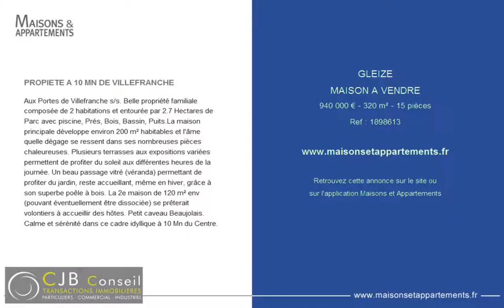GLEIZE - MAISON A VENDRE - 940 000 € - 320 m² - 15 pièces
Référence : 1898613

PROPIETE A 10 MN DE VILLEFRANCHE
Aux Portes de Villefranche s/s. Belle propriété familiale composée de 2 habitations et entourée par 2.7 Hectares de Parc avec piscine, Prés, Bois, Bassin, Puits.La maison principale développe environ 200 m² habitables et l'âme quelle dégage se ressent dans ses nombreuses pièces chaleureuses. Plusieurs terrasses aux expositions variées permettent de profiter du soleil aux différentes heures de la journée. Un beau passage vitré (véranda) permettant de profiter du jardin, reste accueillant, même en hiver, grâce à son superbe poêle à bois. La 2e maison de 120 m² env (pouvant éventuellement être dissociée) se prêterait volontiers à accueillir des hôtes. Petit caveau Beaujolais. Calme et sérénité dans ce cadre idyllique à 10 Mn du Centre.

Cette annonce vous est proposée par l'agence CJB CONSEIL